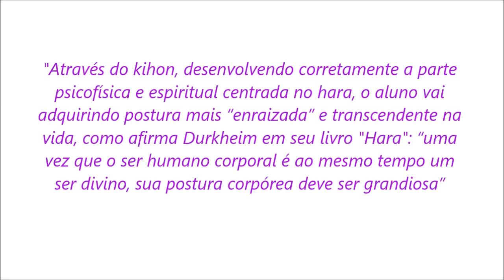Por que e como trabalhar o Hara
Texto do livro "Sensei-a jornada espiritual" e imagens de trabalho com o Hara. .